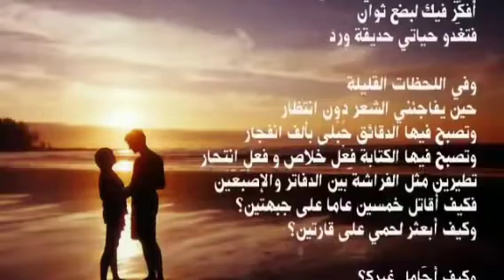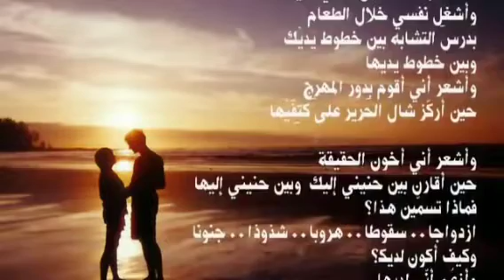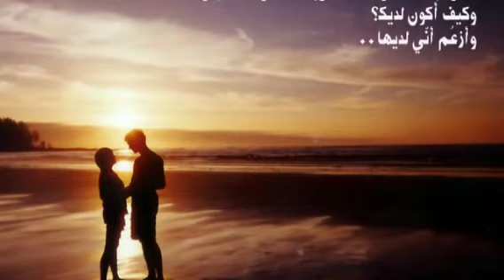قصيدة تناقضات(وماا بين حب... وحب) نزاق قباني😍👩‍❤️‍💋‍👩